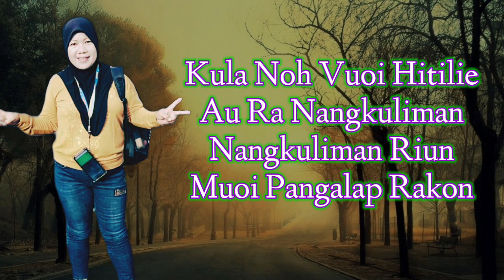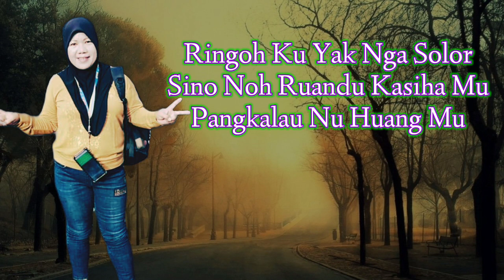Nangkulimanan Ku - Rainie Elung....Lagu Murut Terbaru 2022..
terima kasih terus support kawan2...
terima kasih juga kpd urung rainie dan suami yg support studio kami..